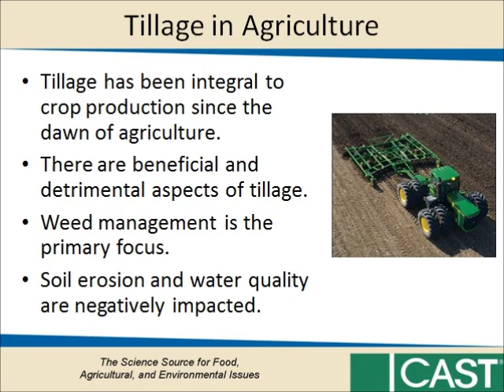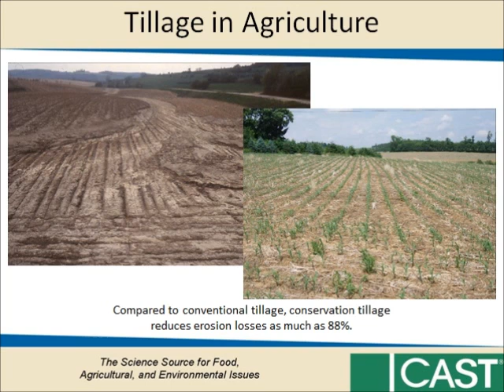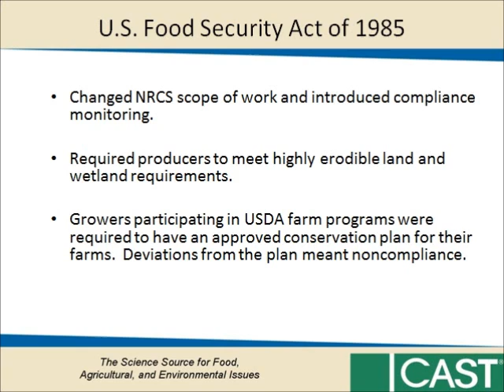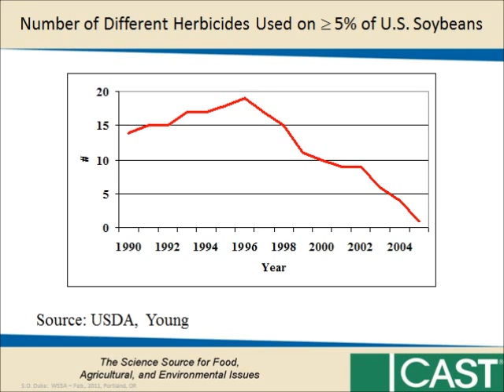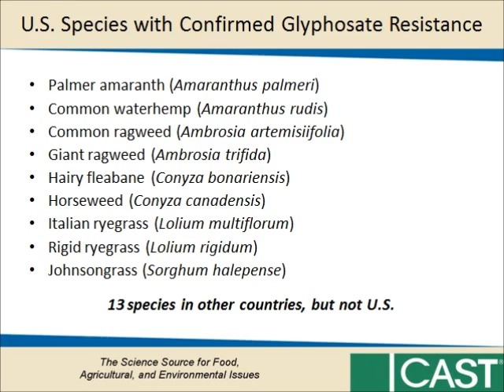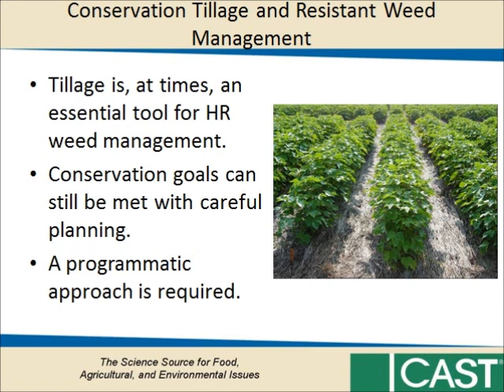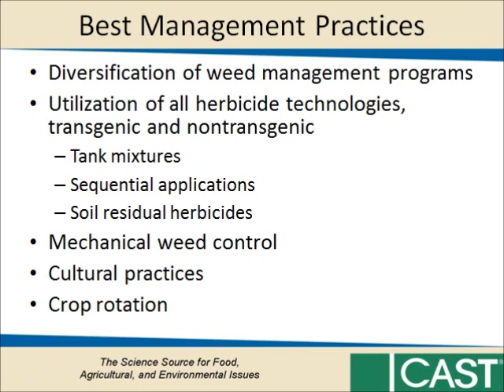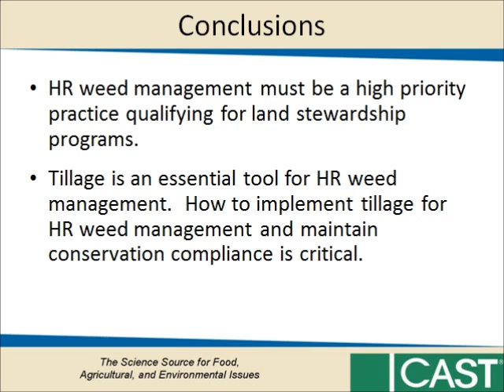Herbicide-resistant Weeds Threaten Soil Conservation Gains: Finding a Balance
Herbicides were developed during the twentieth century to be used with conventional tillage for weed control. Conservation (or minimum) tillage subsequently evolved, which enabled less soil damage when used with herbicides. Selection pressure, however, has resulted in weed species that have made adaptations for survival in conjunction with tillage. The U.S. government has put several federal policies and programs in place that help determine the selection and implementation of crops and conservation programs in relation to herbicides and tillage. This Issue Paper examines the impact of certain weed management practices on soil conservation objectives and addresses ways to mitigate negative effects. Chair: David R. Shaw, Office of Research and Economic Development, Mississippi State University, Mississippi State. IP49, February 2012, 16 pp. FREE. Available online and in print (fee for shipping/handling).